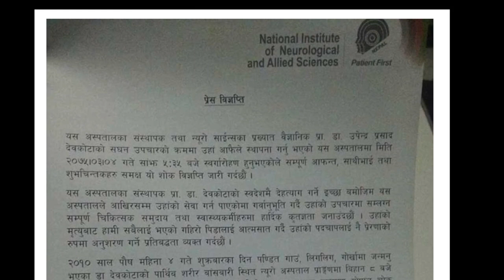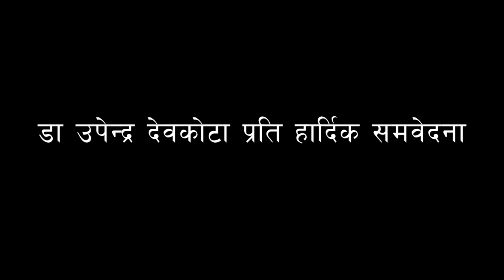Dr. Upendra Devkota no more डा.उपेन्द्र देवकोटाको निधन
वरिष्ठ न्युरोसर्जन डा. उपेन्द्र देवकोटाको सोमबार साँझ निधन भएको छ
पित्तथैलीको क्यान्सरबाट पीडित उनको बाँसबारीस्थित नेसनल इन्ष्टिच्युट अफ न्युरोलोजिकल तथा एलाइड साइन्स (न्युरो अस्पताल) मा ५ बजेर ३५ मिनेटमा निधन भएको हो ।अस्पतालले साँझ विज्ञप्ति जारी गरी देवकोटाको निधन भएको जानकारी दिएको हो ।
Senior neurosurgeon Dr Upendra Devkota passed away while undergoing treatment at the Bansbari-based Neuro Hospital on Monday, according to a statement released by the